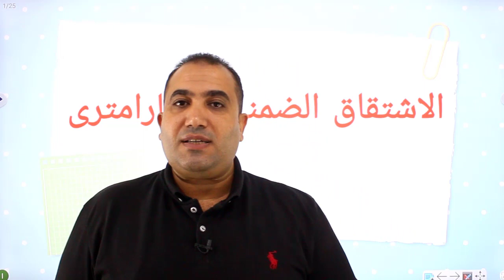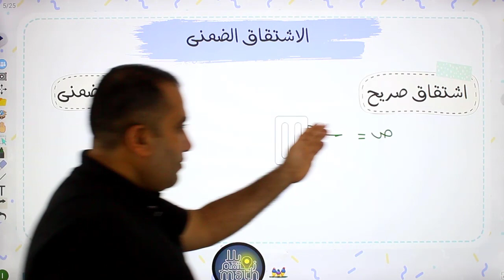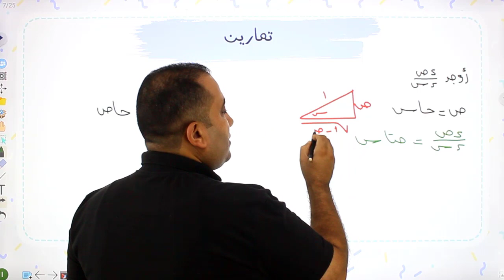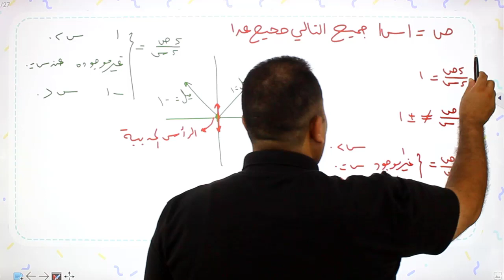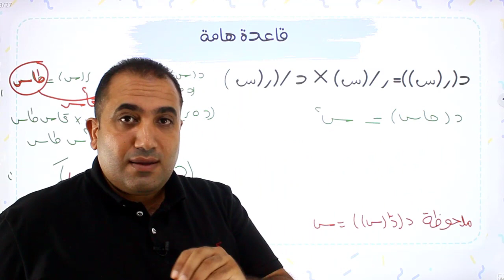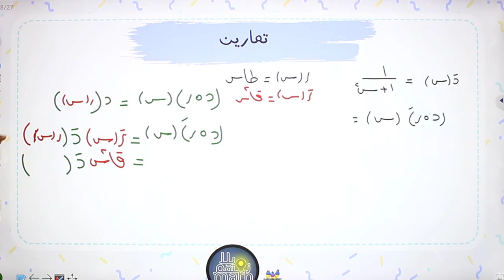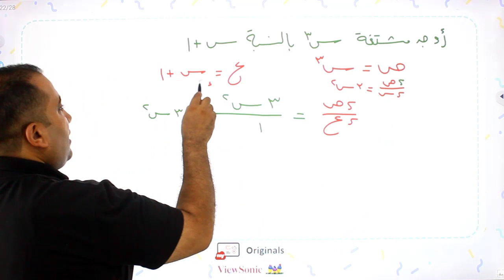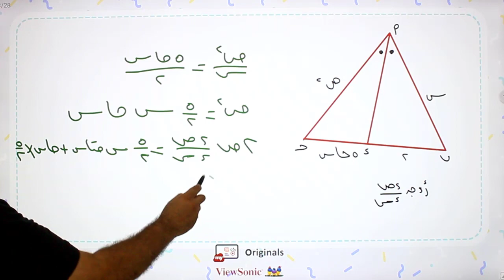الاشتقاق الضمنى والبارامترى - تفاضل - الصف الثالث الثانوى 2024